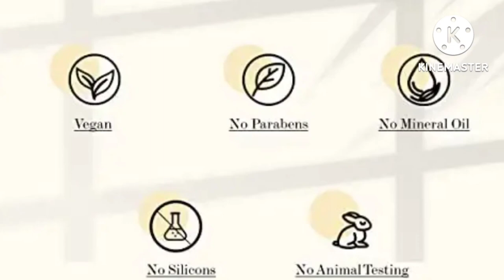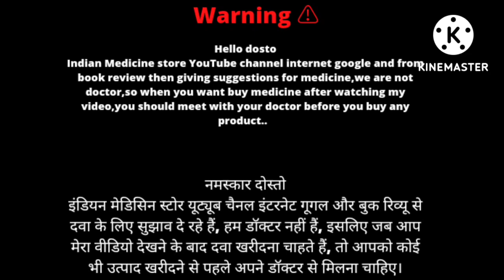Good Vibes Brightening Skincare Skin Care Kit for All Skin Types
The gifting season is here and it's time to surprise your loved ones! Spread the good vibes with Good Vibes on your side! We bring you an amazing Gift Pack! Get the abundance of natural ingredients with this one! This kit features Rose Hip 10ml, Rose Glow Toner 120ml, Papaya Face Wash 120ml, Pomegranate Scrub 50g. Good Vibes Papaya Brightening Face Wash is enriched with the skin glowing properties of Papaya. Papaya is rich in an enzyme called Papain that deeply exfoliates dead skin cells, impurities and dirt. Papaya removes inactive enzymes and rejuvenates skin for a youthful, brighter-looking glow. This Face Wash thoroughly cleanses skin without stripping off the natural oils and locks in skin moisture. Light up your skin with the marvellous wonders of Good Vibes Brightening Face Scrub - Pomegranate. It gets rid of dead skin cells dirt & other impurities so your skin stays fresh & clean. Power-packed with Essential Minerals, & Anti-Oxidants, this scrub makes your skin soft, supple and radiant all while combating signs of ageing. Embrace your natural glow with Good Vibes! Good Vibes Rose Glow Toner is a lightweight, alcohol-free hydrating face toner. Enriched with the extraordinary hydrating properties of Rose, this toner adds a splash of fresh glow to your skin. Rose is rich in anti-inflammatory properties that treat skin redness and calm irritation or inflammation. This toner also balances the skin pH level and minimizes the visible pores. The antioxidants properties of Rose protect the skin from damage and revitalize skin. Good Vibes Radiant Glow Face Serum - Rose Hip is a lightweight, non-greasy formula that enhances your skin, making it brighter & glowing. It is enriched with the skin radiating properties of Rosehip. Rosehip is high in antioxidants that helps in enhancing skin complexion and make you look youthful and naturally beautiful. This Serum deeply moisturizes your skin and treats rough and uneven patches of skin making your skin feel smooth and plump.